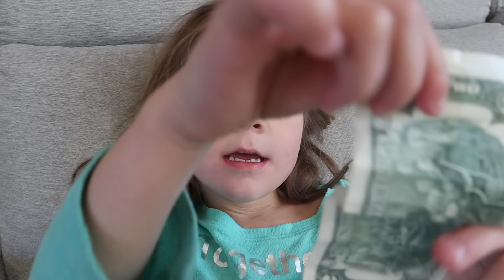Stella becomes Harley Quinn!!!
Stella becomes Harley Quinn and exacts her revenge against mom and dad!!!

Stella is watching birds of prey with her brother Jameson when mom comes and tells her she Hass to turn off the TV and eat dinner instead. Stella is not very happy and she goes to her room to have time out. While she’s in her room she decides that she wants to become Harley Quinn and get her revenge against mom and dad. She dresses in a Harley  Quinn costume and goes to mom and dad‘s room. She starts her revenge tour by smashing dad‘s chair and breaking it. Then she decided she’s going to go trash Jameson‘s room. However, Jameson shows up and tells her not to do that and instead join forces with her. Both Jameson and Stella then go to mom’s closet to trash her closet!